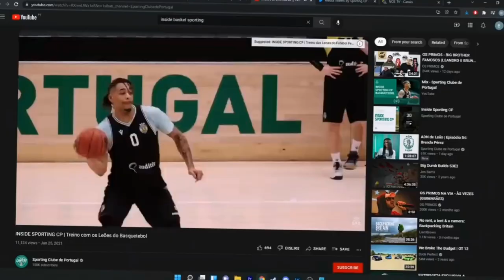CULTURA DO BASKET (Diogo Ventura)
Melhores momentos dos melhores podcasts

Assista completo: ADN de Leão | Episódio 55: Diogo Ventura